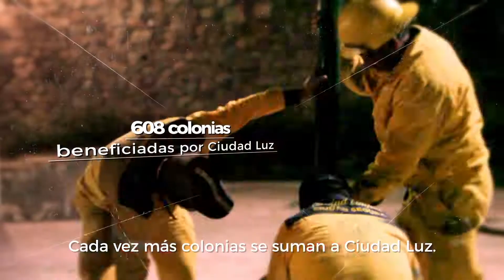Marcos Aguilar Vega - Seguridad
El Municipio de Querétaro trabaja en materia de seguridad con la sustitución de luminarias, limpieza de calles, lotes baldíos y parques públicos. Con tu participación impulsamos el bienestar de todos.